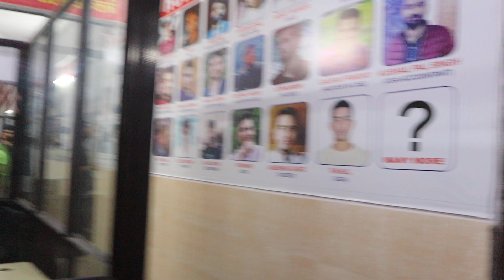Panipat Campus Gaurav Sir 🥰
दोस्तो ये 3-4 महीने वाले Batch को ना Join कर के एक साल  तक  टिक कर तैयारी करो.. फिर देखते हैं Paper कैसे नही निकलता हैं । अलग अलग बार बार Coaching करने के बजाय अच्छे से एक बार ढंग से तैयारी कीजिए ।

आरंभ से एक अच्छी तैयारी के द्वारा हम first attempt मे ही अपनी सफलता को सुनिश्चित करने मे सक्षम हो जाते हैं परंतु इसके लिए जरूरत होती है एक सही मार्गदर्शन की सही समय पर सही तरीके से Test, Class , Doubt और Practice की | इसमें किसी मे भी कमी तैयारी के समय को बढ़ाती जाती है और सफलता का दबाव असफलता की तरफ मोड़ती जाती है |
परंतु सही तरीके इसे आसान बना देतें है |
गुरुकुल लगातार सही रणनीति पर कार्य करते हुए बहुत सारे बच्चों को उनके मंजिल तक पहुँचाने मे सफल हो रहा है | अब इस दिशा में गुरुकुल और बेहतर करने का प्रयास कर रहा है वे students जो आरंभ से ही सही रणनीति के तहत तैयारी करना चाहते हैं उनके लिए यह एक बेहतर माहौल है | यदि आपके छोटे भाई या बहन अच्छे से तैयारी करना चाहते हैं तो यह एक लाजवाब अवसर है |

Competitive exam preparation strategy
Competitive exam ki taiyari kaise karein
SSC CGL ki taiyari kaise karein